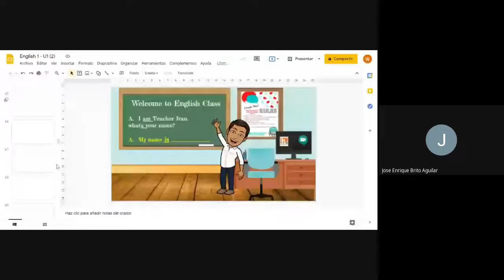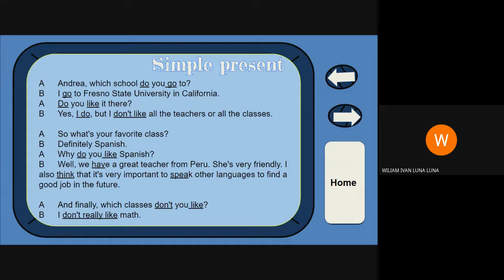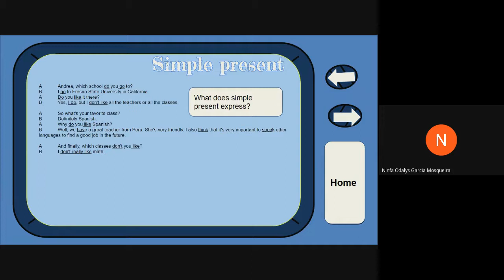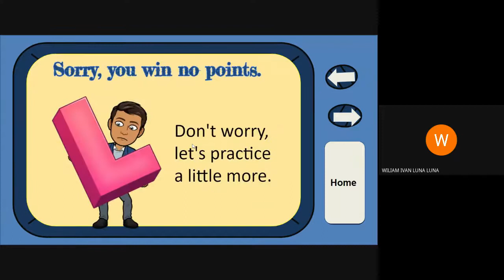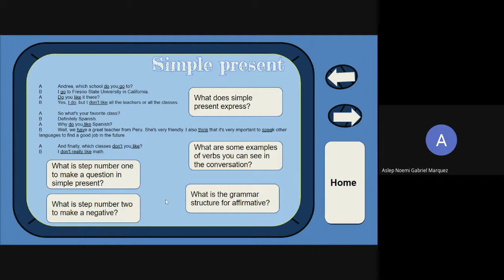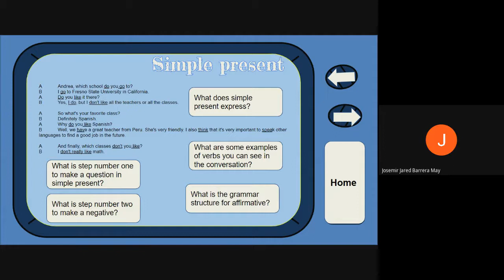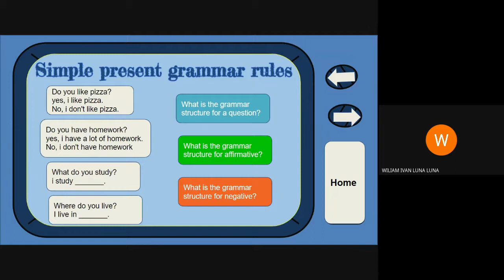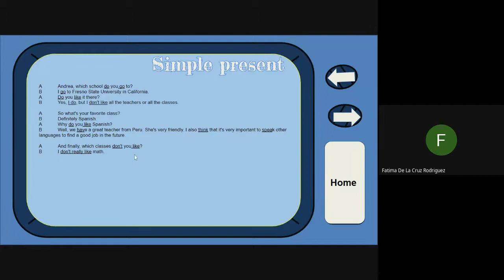BM- Simple present for habits, routines, and facts- U3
Simple present 101. business management classes recording about simple present from unit 3 lesson 1